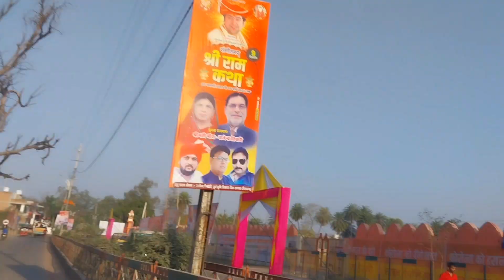Bageshwar Dham Sarkar Tikamgarh Ka Pandal 'Ganji Khana Tak Pahuch Marg 'hamara apana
Bageshwar Dham Sarkar Tikamgarh Ka Adhura Pandal 'Ganji Khana Tak Pahuch Marg 'hamara apana